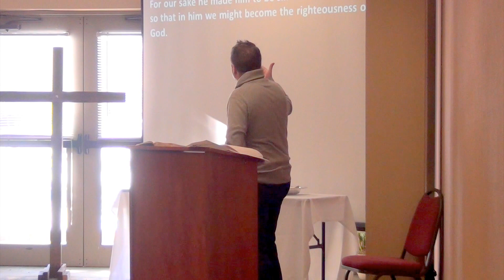The Purity of the Gospel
There is only one gospel, and if any changes are made to it, it is no longer the gospel.
1/8/2017